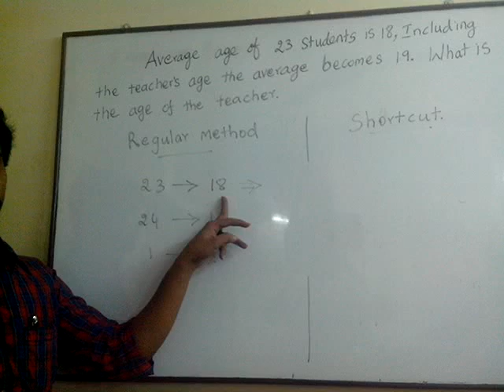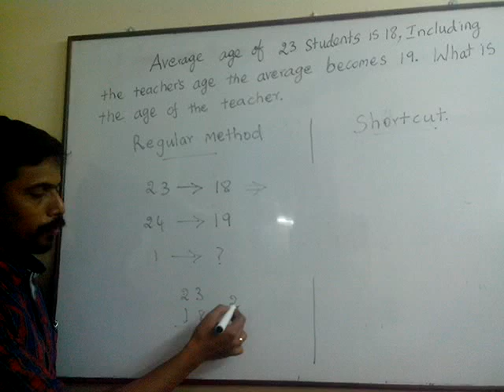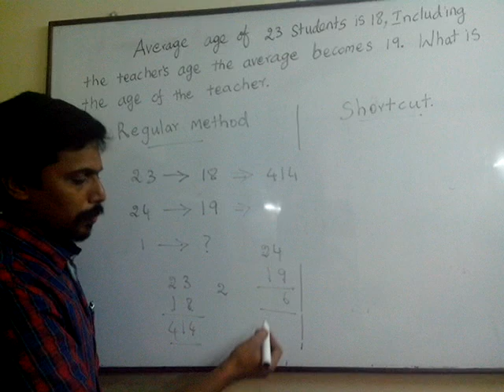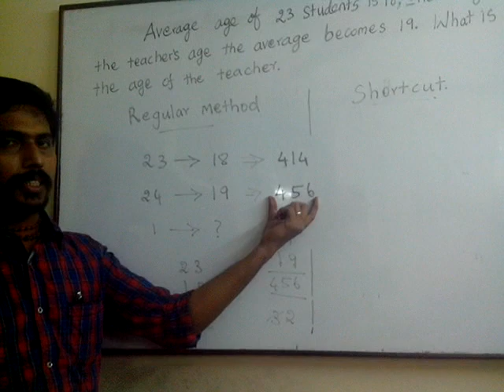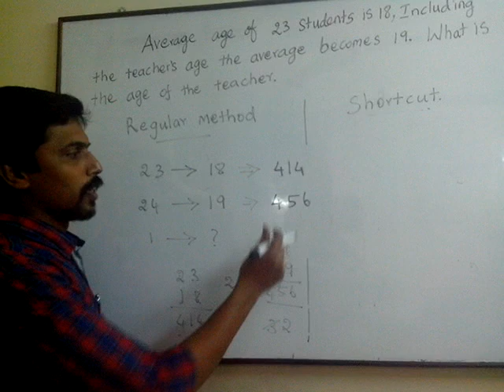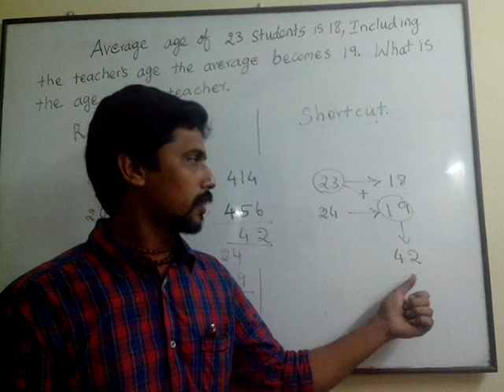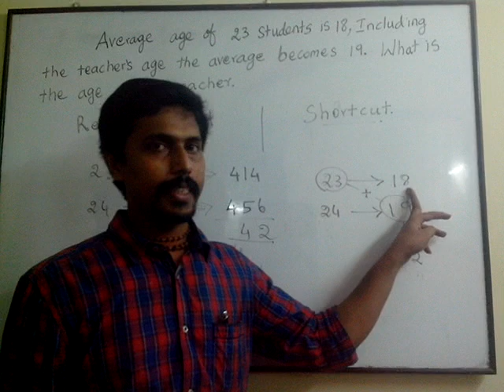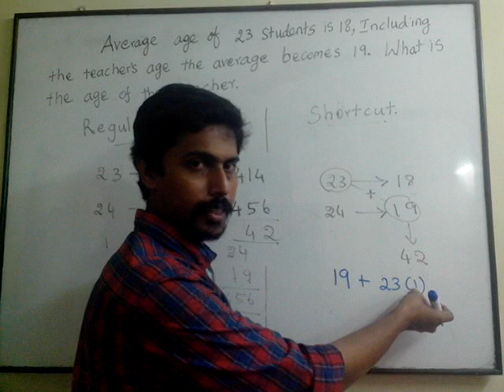Short cut - Average Age - UPSC SSC TNPSC Bank exam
Tips and Tricks for Quantitative aptitude and Reasoning
Useful for Placement training UPSC SSC RRB BAnk and TNPSC aspirants.